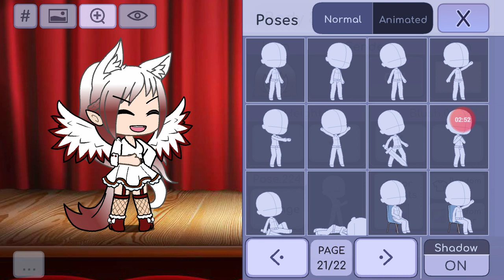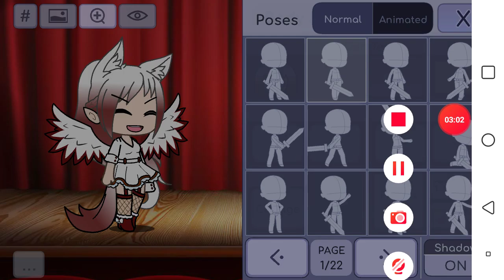~love the way you lie~ I hope you like it!